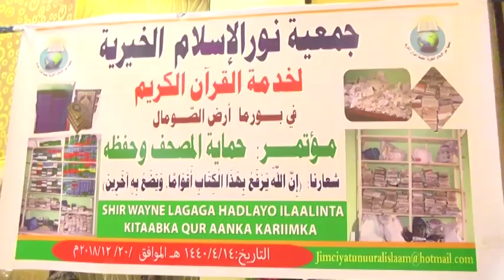Wasirka Beeraha Iyo Diinta Iyo Awqafta Oo Ka Qayb Galay Xaflada Borama Ka Dhacday